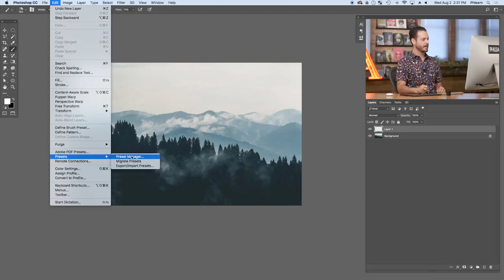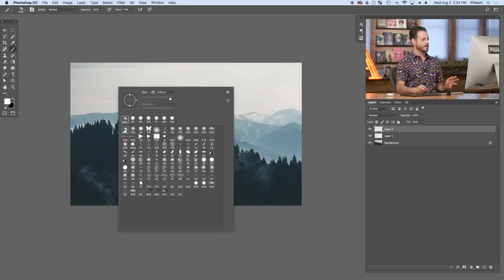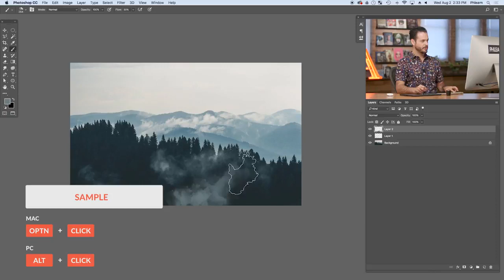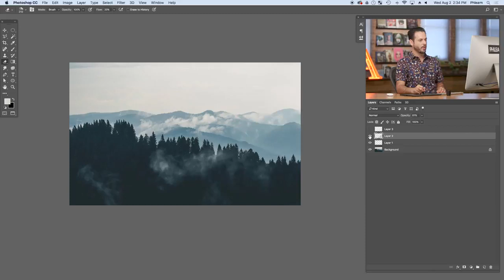How to download Adobe Photoshop cc 2020 for free __ EASY __ works 100%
Retrospectiva de 2 anos da GeovanHello Friends
In today video i'm gonna tell you how to download and install  photoshop CC 2020  free. With the help of this software in new features and you can edit your photos professionally in Photoshop cc 2020 .This tutorial Photoshop cc 2020 I show you how you can download and Install Photoshop cc 2020 free for life time.
a